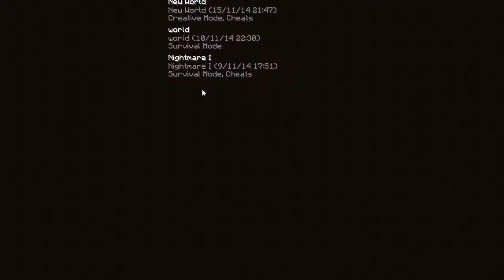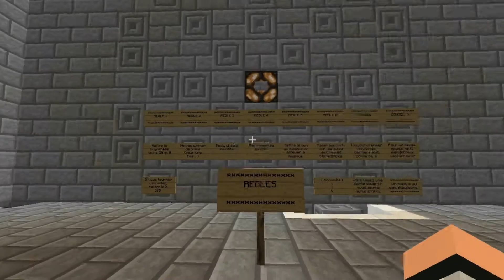Nightmare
ip du serveur :
- mc.meongames.net